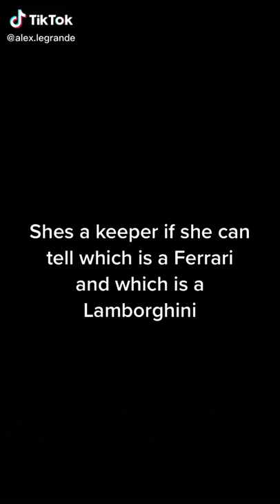Best video of supercar - how’d she do?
We suggest some great items specifically selected for supercars big fans :

📕📒📗 Books :

Top Gear Ultimate Supercars - Hardcovers - Book
100 Cars That Changed the World: The Designs, Engines, and Technologies That Drive Our Imaginations
British Supercars: McLaren, Aston Martin, Jaguar

📆 Calendars :

Lamborghini 2022 Calendar
Supercars 2022: 16-Month Calendar - September 2021 through December 2022
Ferrari Calendar- Calendars 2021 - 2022 Wall Calendars

🎇 Posters :

Car Posters Lamborghini Mclaren Ferrari Bugatti Poster Paris Eiffel Tower, Big Ben, Brooklyn Bridge, Louvre, Car Wall Art Set of 4 Unframed (8x10 in) Black White Wall Decor
Car Poster - Car Posters for Boys Room - Set of 4 (10"x8") Car Wall Decor, Sports
Cairnsi 4 Piece Modern Framed Landscape Artwork Giclee Canvas Prints Pictures Paintings on Canvas Wall Art for Living Room Bedroom Home Office Decorations，Sports car

🎁 Lego collection :

LEGO Technic Bugatti Chiron 42083 Race Car
LEGO Technic McLaren Senna GTR 42123
LEGO Speed Champions 76895 Ferrari F8 Tributo
LEGO Technic Lamborghini Sián FKP 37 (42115)
LEGO Technic Ferrari 488 GTE “AF Corse #51” 42125

🎆 Stickers :

100PCS Kids Stickers, Boys Racing Car Stickers, Sports Car Stickers , Color Waterproof Stickers, Stickers Suitable for Water Bottles, Laptops, Skateboard Stickers, Helmet Stickers Cool Stickers
Stickers for Water Bottles Big 50 Pack Sports car Racing car Stickers for Teens,Girls,Adults

🎮 Remote Control Model :

1/14 Scale Lamborghini Sesto Elemento Radio Remote Control Model Car R/C RTR
Licensed RC Car 1:14 Scale Bugatti Chiron | Rastar Radio Remote Control 1/14 RTR Super Sports Car Model Blue

👕👟 Lamborghini Clothes :

Lamborghini 2020 Adult Squadra Corse Team Cap in Black/Green
Lamborghini 2020 Squadra Corse Men's Travel Sweatshirt Black
Lamborghini Y-Shaped Detailed Cap Black

👕👟 Ferrari Clothes :

Scuderia Ferrari Formula 1 2018 Red Classic Hat
Scuderia Ferrari Classic Kids Adjustable Black Hat
PUMA Men's Scuderia Ferrari Race T7 Track Jacket
PUMA Unisex-Adult Ferrari Drift CAT 5 Ultra Sneaker, Black White, 4 M US